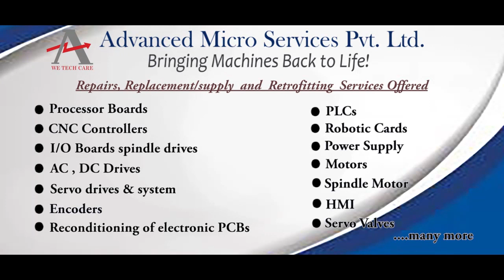SIEMENS 6SN1111 0AA01 0BA1 DRIVE Repairs @Advanced Micro Services Pvt.Ltd Bangalore,India